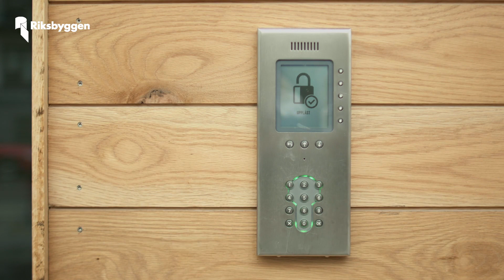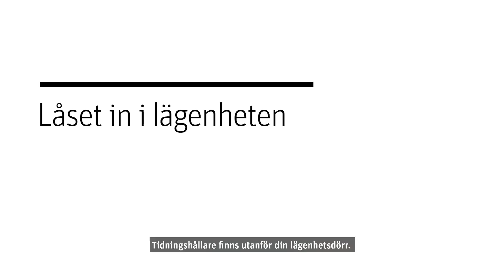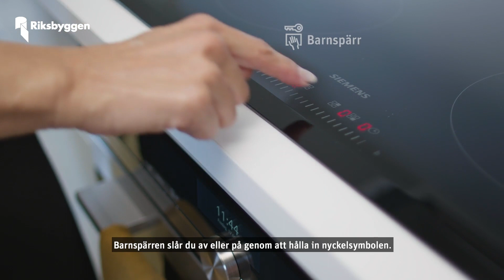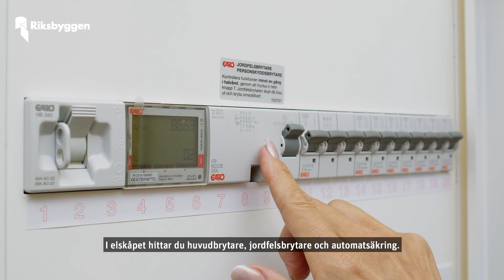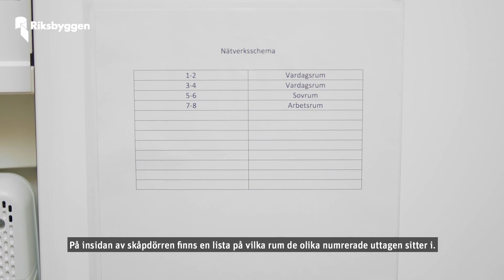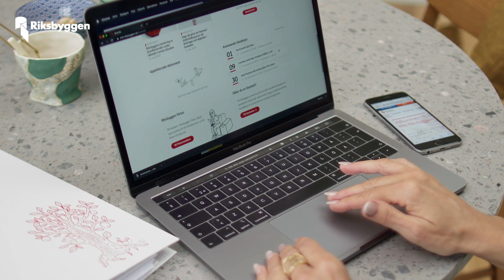Så här fungerar din nya bostad - Välkommen till Riksbyggen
Här får du som nyinflyttad generell information om hur allt fungerar i Riksbyggens bostäder, till exempel brandvarnare, lås, fönster, vitvaror, porttelefon. Välkommen till Riksbyggen!